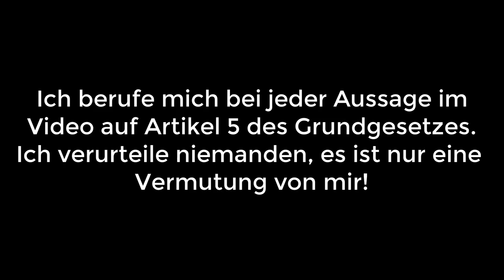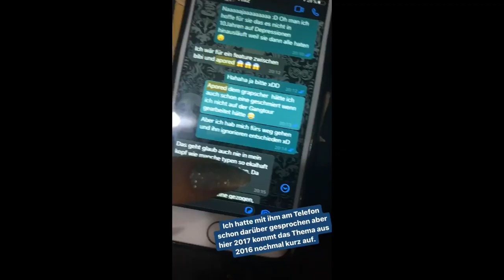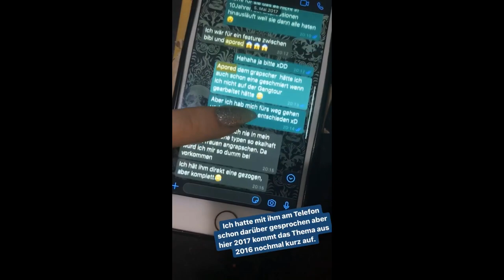Hat @ApoRed Frauen SEXUELL BELÄSTIGT? | Minderjährige VERGEWALTIGT auf der GANG TOUR? | MEINUNGSBLOG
Leon Machere täuscht LEBENSGEFAHR vor für Klicks - PAYBACK 8: Leon Machere täuscht LEBENSGEFAHR vor für Klicks - PAYBACK 8